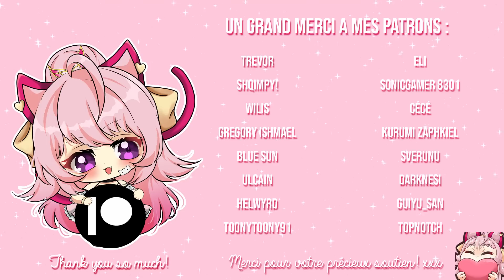[ASMR] Kisses and heartbeat by your catgirl for Relaxing Sleep! | by a Catgirl Vtuber🐱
Hey hi! I'm Melounia and here's my ''Kisses and heartbeat for Relaxing Sleep'' video!

Chapters:
0:00 Intro
0:10 Kisses, meowing and rubbing
5:12 Heartbeat
6:40 Heartbeat, meowing, kisses and rubbing
11:40 meowing, kisses and rubbing
16:10 Purring
17:05 Kissing Goodnight
17:53 Ending

Background:
Avatar Forest by QuickyVideos (on Etsy)